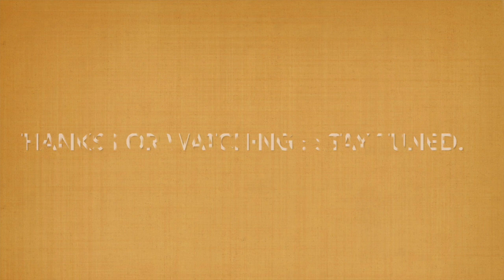Tere bin sanu soneya | Street Jammers . | live cover | Vijay jammers .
A short live clipping from club performance . live @ satva .